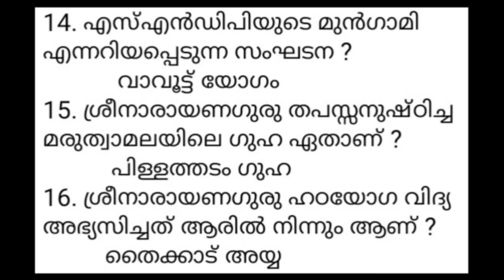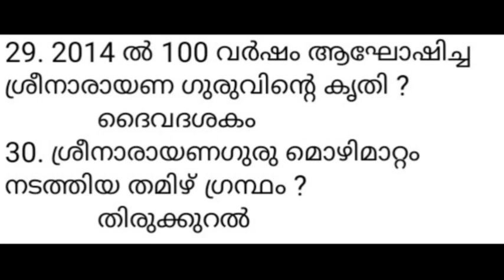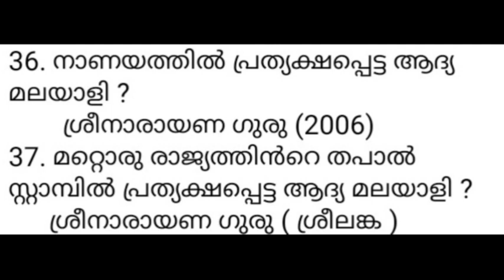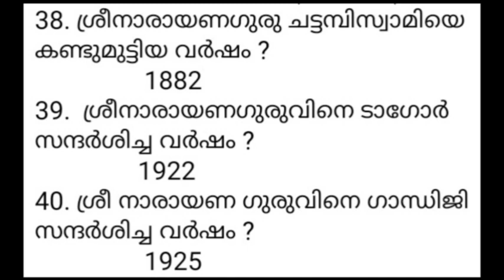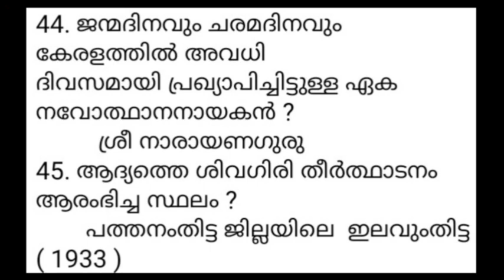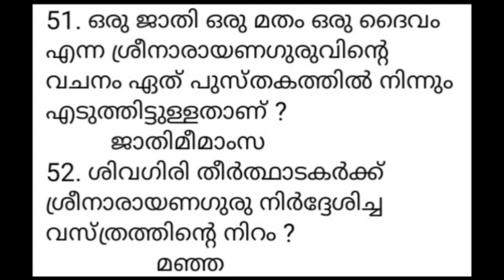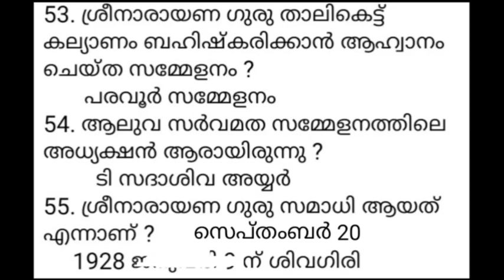LGS MAIN EXAM I കേരളത്തിലെ നവോത്ഥാന നായകന്മാർ I ശ്രീനാരായണ ഗുരു I പുതിയ സിലബസ് ക്ലാസ് - 64